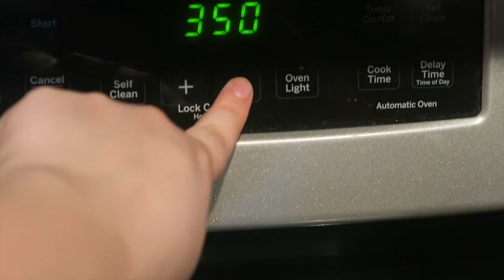Polymer Clay: Crochet Hook